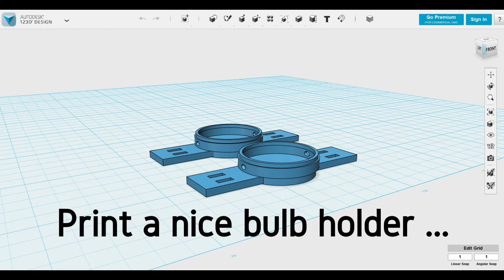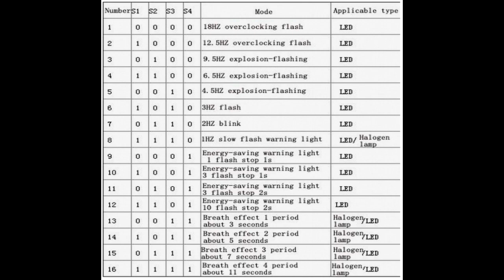DIY PPG / Emergency strobe light for less than $10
How to make strobe light from cheap ebay stuff.